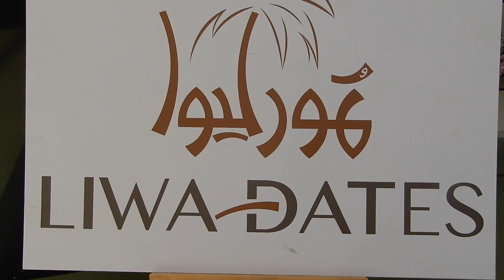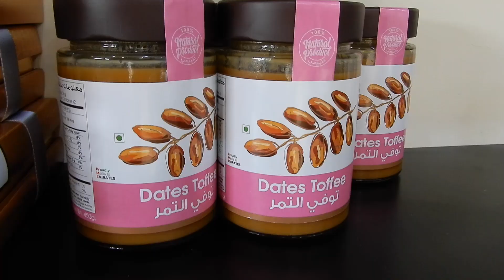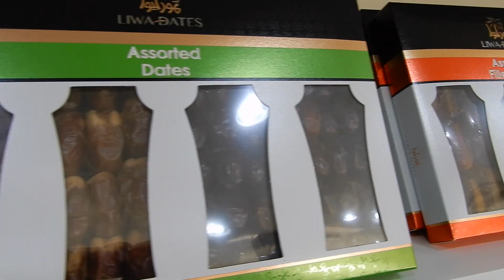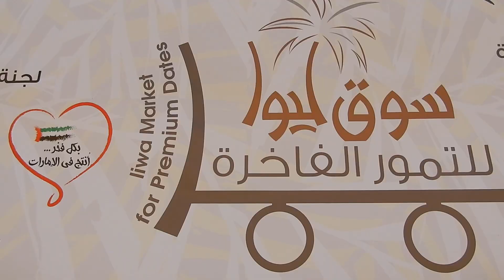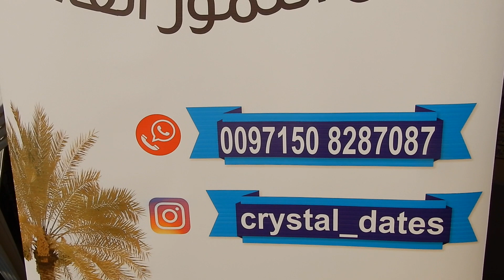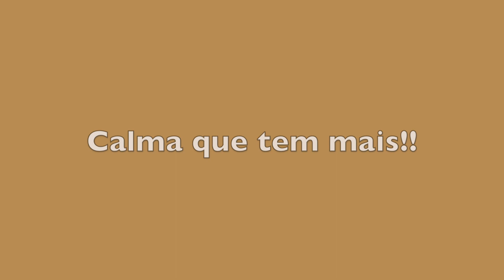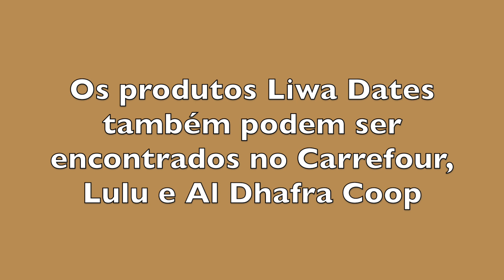Suco, Sorvete, Mel...tudo de Tâmara! - vlog - por Ingrid Costa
Oi gente!!!

Estão preparados pra conhecer mais de 20 tipos de tâmaras? E se eu te disser que existe geléia, mel, toffee, suco e até sorvete feito com essa fruta, você acreditaria?
Assista a esse vlog que fiz na Fabrica do Liwa Dates e no Liwa Market Dates.